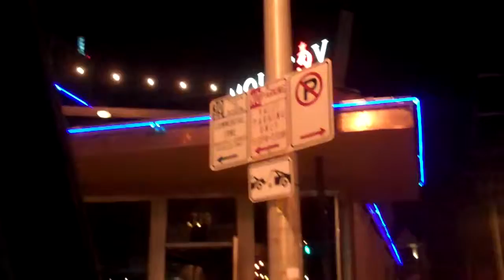6th Street Austin, Tx in 90 seconds, before 8pm!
6th street Austin Texas drive by before 8pm.